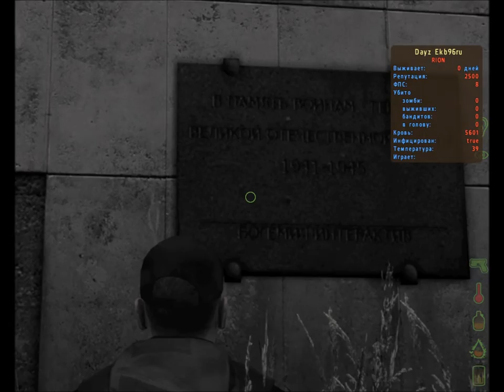1 Arma 2 DayZ survival horror tactic shooter George Kostandi